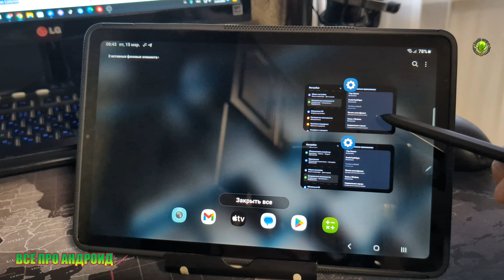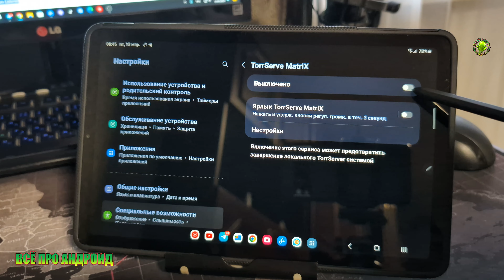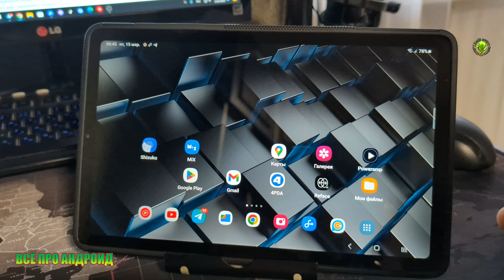Ограниченные настройки! Как выдать разрешение для приложений?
📢ВАЖНО!!! Используя «Специальные возможности», приложение может видеть все, что происходит на экране Android-устройства, и совершать любые действия от имени пользователя — нажимать любые кнопки, вводить что-то в любые поля, менять настройки и так далее.
📢Если приложение установлено без использования метода session-based — а так с очень высокой вероятностью происходит, когда пользователь вручную загружает APK, — то оно считается опасным и для него включается функция «Настройки с ограниченным доступом».